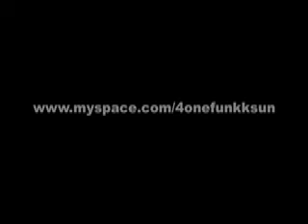Electro Scratch Funk: Mista-B of 4onefunk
Wanted to cut to an electro uptempo beat for the camera. Just Freestylin and Profilin...Enjoy!!!